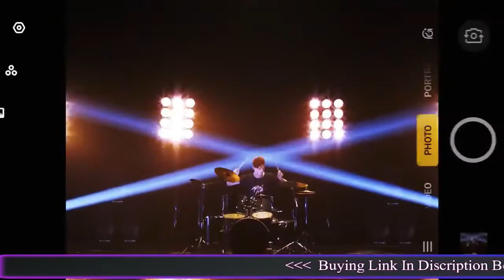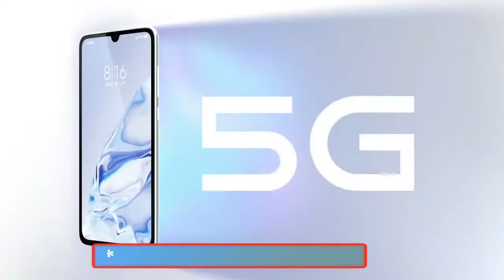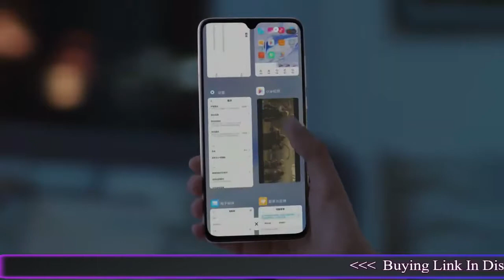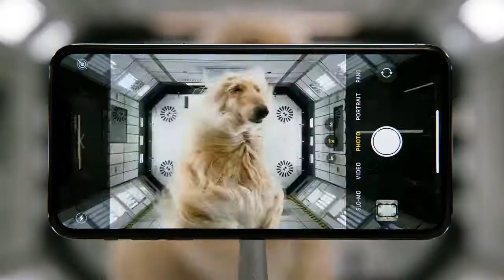Top 5 Best 5G Smartphones in 2019 5G Smartphones Steve Tech